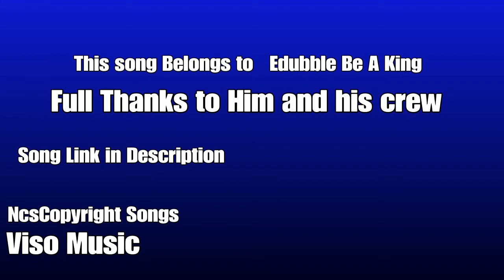Rocket League Montage Be a King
Hopefully u Enjoyed This Video
Rocket League Montage
Freinds in Video